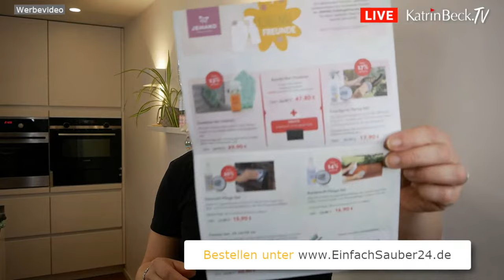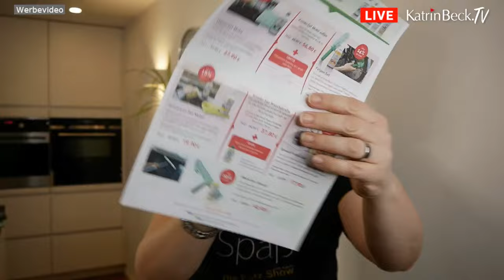Das ist JOi - Die.Putz.Show mit Katrin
JOi ist so ein schönes Wortspiel und perfekt für meine Putz.Show, bei der mein Motto doch lautet:
Putzen macht Spaß.
Vier unserer beliebtesten Reiniger gibt es ab dem 17.04. als JOi Konzentrat. Es sind die bewährten Inhaltsstoffe und die originalen Reinigerrezepturen, die die volle Reinigungspower bringen. Die süßen, kleinen sorgen für mehr Platz im Schrank und wir schonen die Umwelt. Und das bei gleichbleibender Leistung. Ein Konzentrat ergibt eine 500 ml Flasche voll Reiniger. Mit vier Flaschen, also die Menge eines 2 L - Kanisters sparst du über 65% Kunststoff. Ich zeige dir in dieser Putz.Show wie einfach das Anmischen geht.

Und wenn du unseren Kanister-Öffner bestellen möchtest, dann pack in
deinen Warenkorb eine Schaumpumpe und schreib mir, dass du anstatt der
Pumpe den Öffner möchtest.